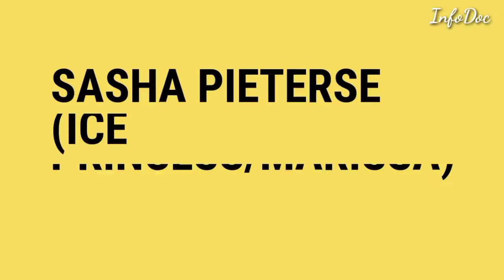Shark Boy And The Lava Girl • Cast • Then And Now • InfoDoc